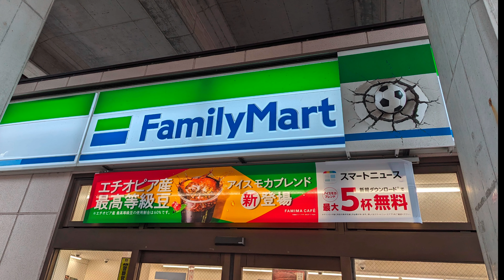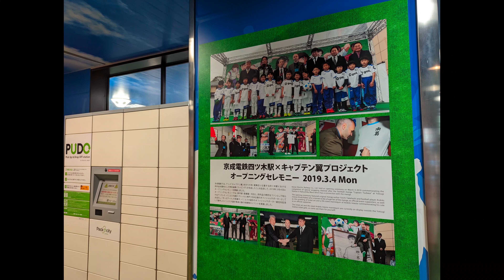京成電鉄押上線 四ツ木駅 キャプテン翼ラッピング駅 スカイツリーもホームから見える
開業　1912年（大正元年）11月3日
所在地　東京都葛飾区四つ木一丁目1番1号